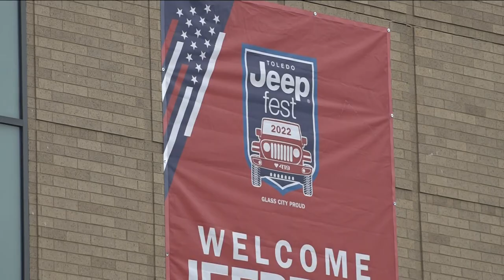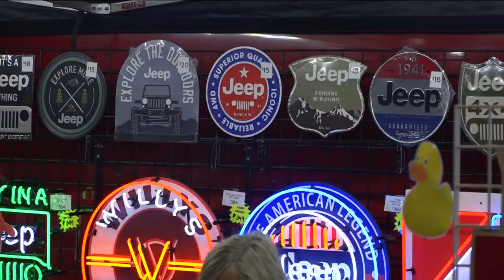Jeep Fest drives up business in downtown Toledo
Back in 2016, Lucas County Commissioner Pete Gerken, a former Jeep worker, along with his Jeep Plant co-workers, were looking for a way to celebrate the iconic vehicle's 75th Anniversary, so they created the Jeep Fest.

Since that wildly successful first year, the all-things-Jeep festival has brought in millions of dollars to the city.

"Last year the economic impact for the one weekend was about $6.5 million in one weekend," said Gerken. "That's not a bad shot to celebrate our own local party."

The organizers wanted to hold the event in Toledo because it is the home of the Jeep, but chairman Jerry Huber says it's not just about the car.

"It's about Jeep, but it's also about the people that contribute and have built Jeeps over the years. Not just the people in the plant but the people in the community that support it in so many other ways," said Huber.